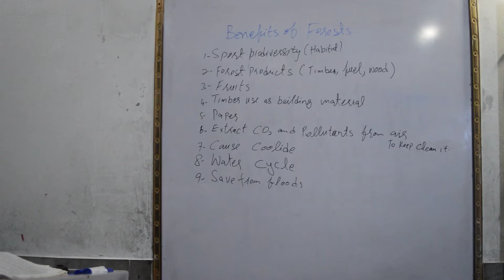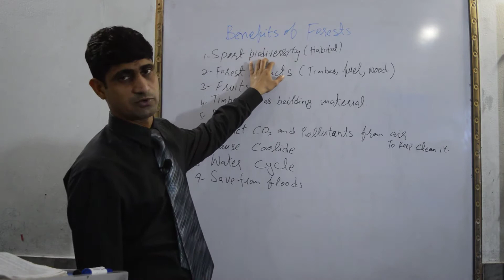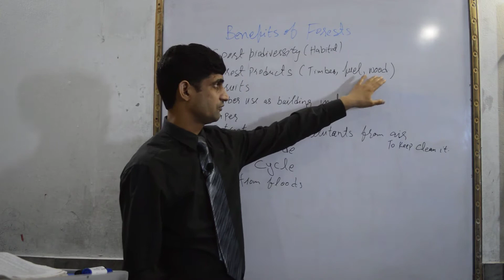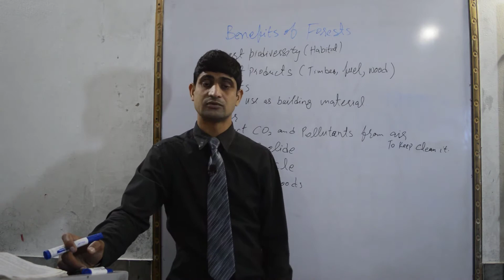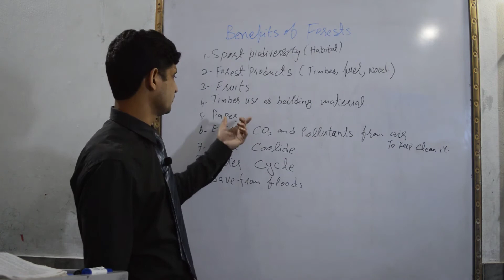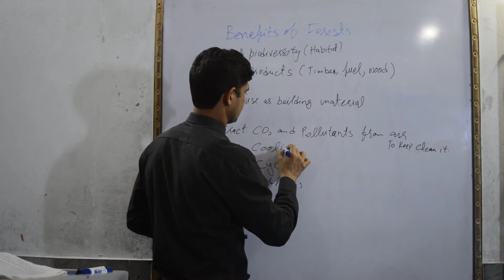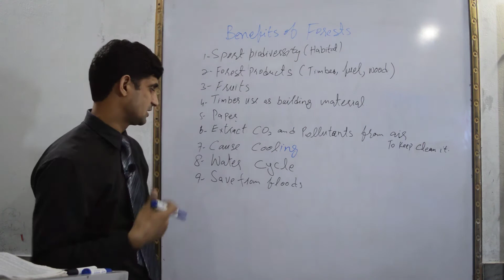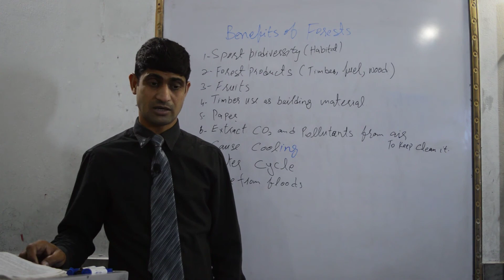Benefits of forest for pre 9th class by Sir Zulfiqar.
Benefits of forests.